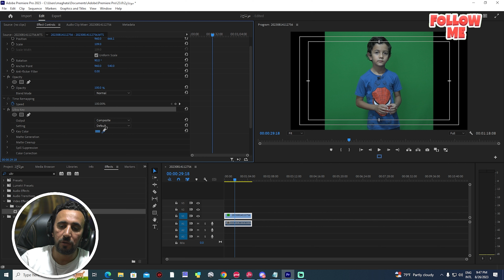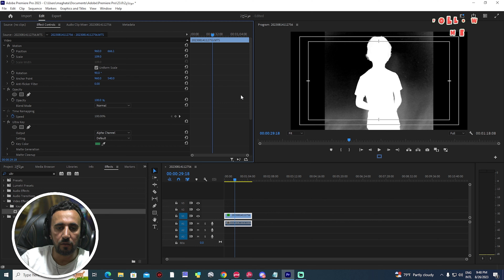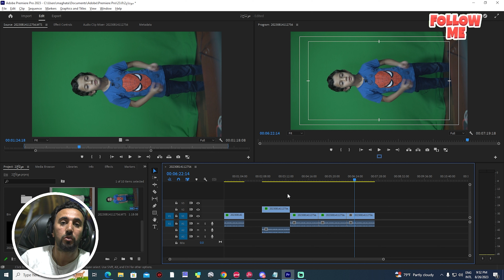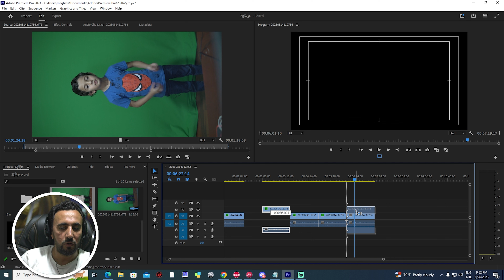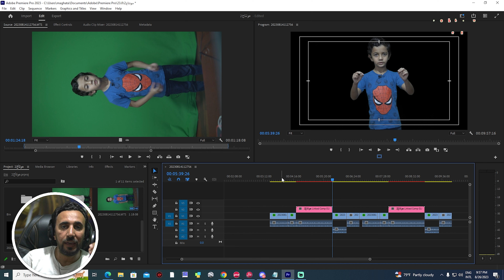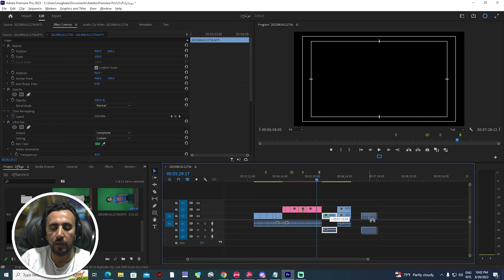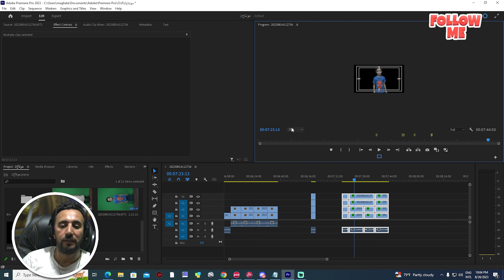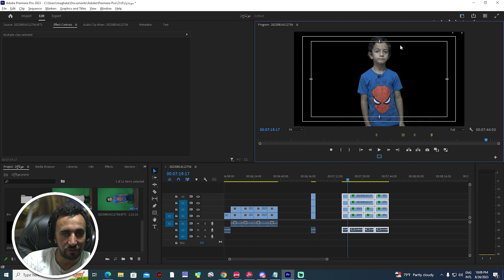10 أسرار في أدوبي بريمير القليل بيعرفها ! الجزء الثاني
مونتاج

مونتاج فيديو احترافي بالهاتف
مونتاج
مونتاج بالذكاء الاصطناعي
مونتاج فيديو
مونتاج ريال مدريد
مونتاج الهربة
مونتاج مليون روسيس
مونتاج vn
مونتاج الدحيح
مونتاج الفيديوهات مونتاج احترافي
مونتاج القرأن الكريم
مونتاج
تعليم مونتاج
تعليم مونتاج capcut
تعليم مونتاج adobe premire pro
تعليم مونتاج ببجي
تعليم مونتاج بريمير
تعليم مونتاج احترافي
تعليم مونتاج فيديو ستار
تعليم مونتاج فيديو يوتيوب
تعليم مونتاج على برنامج vn
تعليم مونتاج كب كت
تعليم مونتاج الفيديوهات بالهاتف
تعليم مونتاج الفيديوهات
تعليم مونتاج فيديوهات اليوتيوب
تعليم مونتاج
تعلم أساسيات المونتاج | بريمير من الصفر في ١٥ دقيقة !
كيف ابدأ تعلم المونتاج؟
ما هي مدة تعلم المونتاج؟
adobe premiere pro tutorial
كيف تصبح مونتاج محترف؟
ما هو أفضل برنامج للمونتاج و إخراج الفيديو؟
تعلم المونتاج من البداية وحتى الإحتراف
دليلك الشامل لتعلم مونتاج الفيديو
أفضل المصادر والكورسات لـ تعلم مونتاج الفيديوهات (دليل شامل)
تعلم المونتاج على الهاتف
تعلم المونتاج pdf
كورس مونتاج مجاني
تعليم المونتاج من الصفر
كورسات تعليم المونتاج
تحميل كورس مونتاج كامل
كورس مونتاج سينمائي
كورس تعلم المونتاج من الصفر في 30 دقيقة
تعلم مونتاج برنامج بريمر في أقل من ساعة
تعليم مونتاج
أهم 6 برامج تعليم المونتاج من الصفر ومميزات تعلم المونتاج
كيف أبدأ في تعلم المونتاج؟